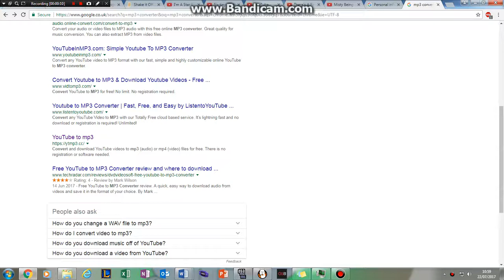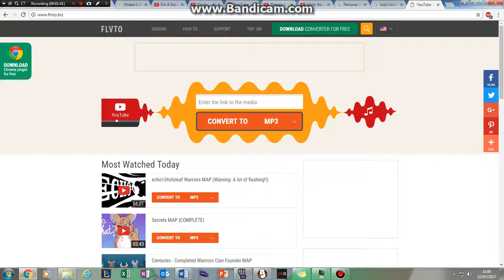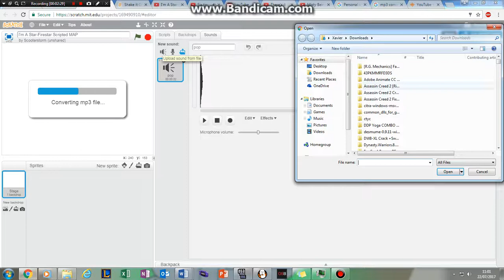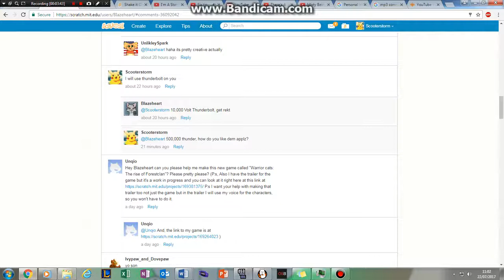How I put music on Scratch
Converter [if you're in the UK] - works in any country [I think]